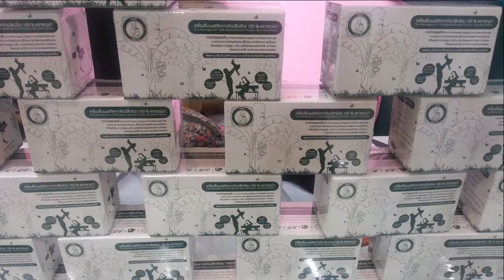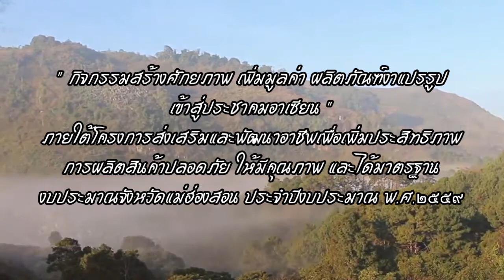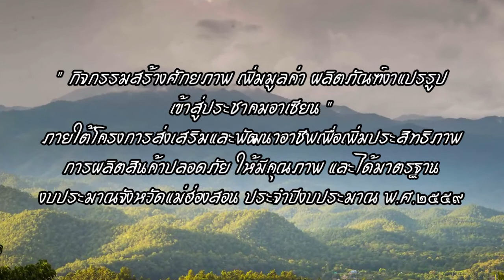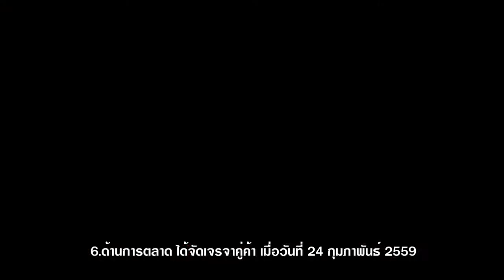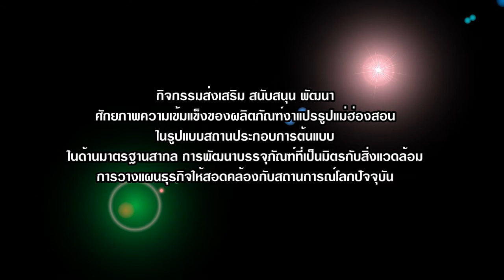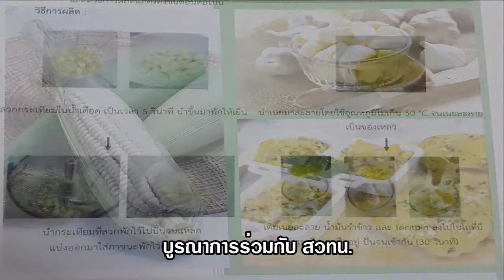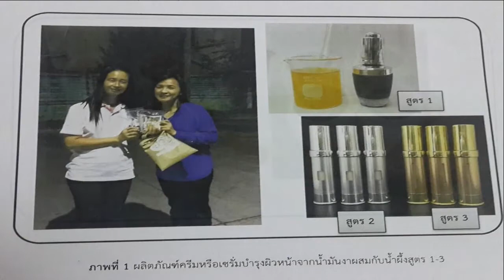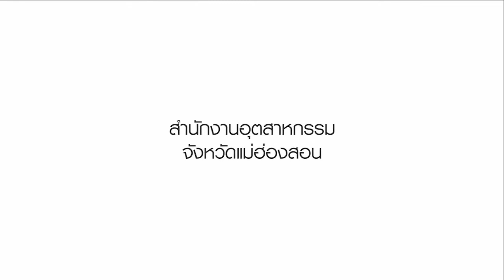VTR สรุปโครงการงาแปรรูปแม่ฮ่องสอน